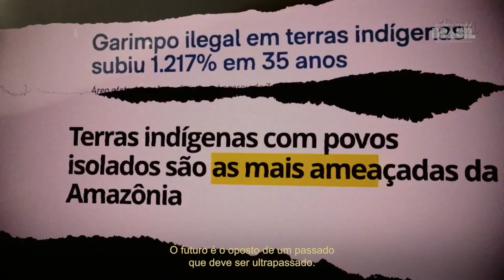PGM 136 - Mulher em Foco - Kerexu Yxapyry - Liderança Feminina Indígena - 25/04/24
Kerexu Yxapyry, liderança Mbya Guarani da Terra Indígena Morro dos Cavalos é a entrevistada no mês do Dia dos Povos Indígenas. Primeira Cacica - ou cacique mulher - a ser reconhecida no país, foi também coordenadora executiva da APIB (Articulação dos Povos Indígenas do Brasil), cofundadora da ANMIGA (Articulação Nacional das Mulheres Indígenas Guerreiras da Ancestralidade) e Secretária de Direitos Ambientais e Territoriais Indígenas do Ministério dos Povos Indígenas. Foi recentemente nomeada Coordenadora Distrital de Saúde Indígena, no Distrito Sanitário Especial Indígena - Interior Sul (DSEI), da Secretaria Saúde Indígena junto ao Ministério de Estado da Saúde. Com sua luta pela preservação e reflorestamento da Mata Atlântica e pela demarcação dos territórios indígenas, a catarinense se tornou referência internacional no movimento pelos direitos dos povos originários. A apresentação é de Juliana Vinhas.